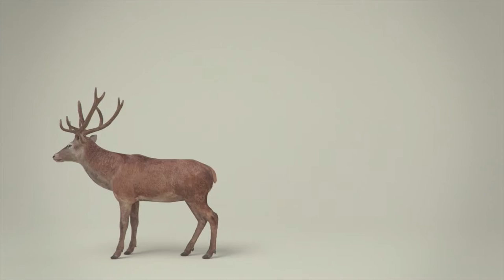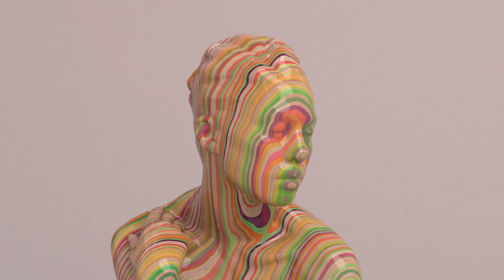'Hummingbird' - Music Video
Official Music Video for 'Hummingbird' by @myheartiselectricofficial

Written, Performed, Recorded, Produced & Mixed by My Heart Is Electric.
Mastered by Holger Lagerfeldt.
Released on Big Number 9 Recordings.
Published by EWH Wise Music Publishing.
Video Produced, Edited & Directed by My Heart Is Electric.